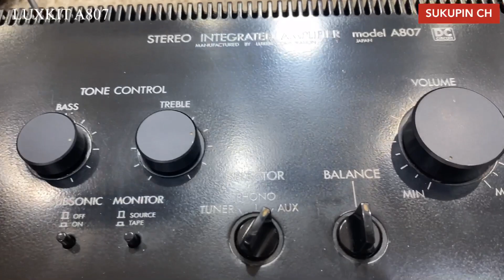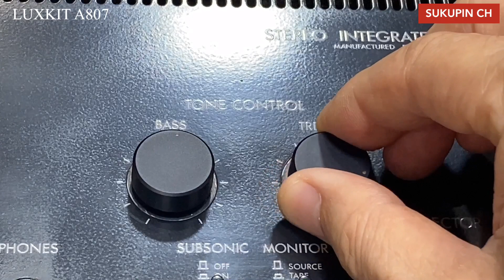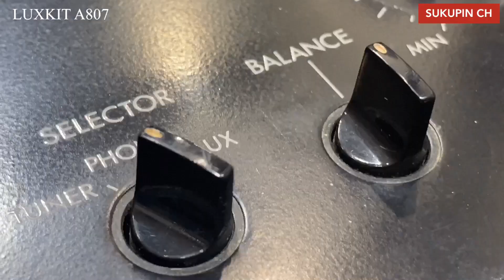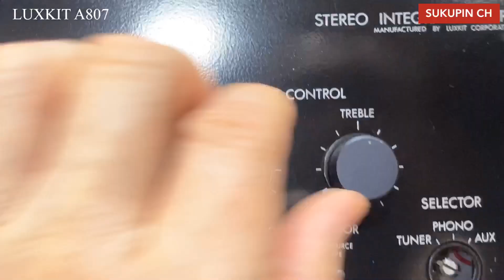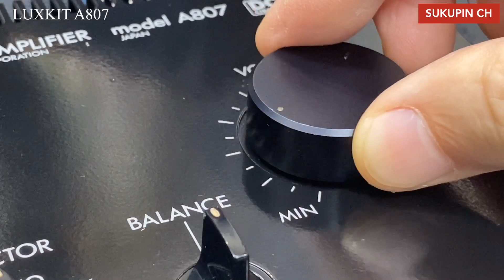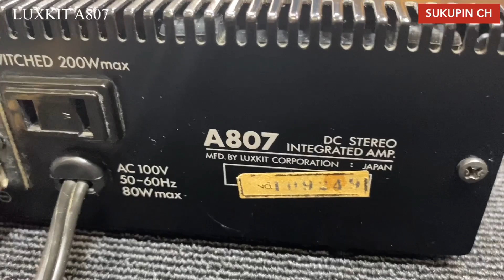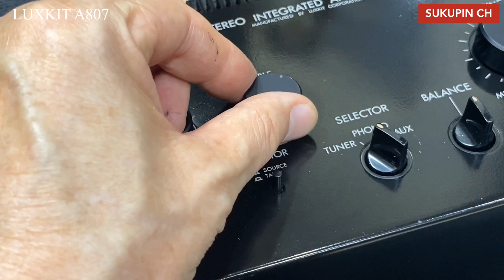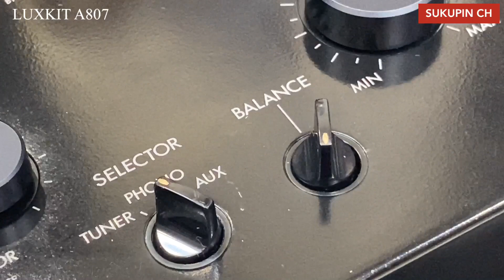■LUXKIT A807 プリメインアンプ～ 小型で音がいい♬ ラックスキット Pre-main amp - small size and good sound．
●LUXKIT A807

LUXブランドに負けて買ってしまった！
ハイファイ堂よりジャンク品としての購入です。
～ガリがあり音が途切れるとのことでした。

購入価格は8,000円（送料込み）とちょっと高めでした。
旨く復活することを願います。

・ Price at that time: ¥ 28,000-

I lost to the LUX brand and bought it!
Purchased as junk from Hi-Fi Do.
~ It was said that there was a gully and the sound was interrupted.

The purchase price was 8,000 yen (shipping included), which was a little high.
I hope it makes a good recovery.

【解　説】
A800シリーズのプリメインアンプキット。
DCアンプ構成を採用しています。
内部は基板立体レイアウトとなっています。
サブソニックフィルターやトーンコントロールなどの機能を搭載しています。

【機種の定格】
型式 プリメインアンプキット
連続実行出力 15W+15W(4Ω、20Hz～20kHz)
10W+10W(8Ω、20Hz～20kHz)
全高調波歪率 0.1%以下(8Ω、10W、20Hz～20kHz)
入力感度/インピーダンス Phono:2mV/50kΩ
Tuner、Aux:150mV/50kΩ
SN比(IHF-A補正) Phono:75dB
Tuner、Aux:90dB
周波数特性 10Hz～50kHz -1dB
トーンコントロール Low:440Hz
High:2.2kHz
サブソニックフィルター 20Hz
付属機能 テープモニター
ヘッドホンジャック
ACアウトレット switched:max 200W
外形寸法 幅290x高さ79x奥行142mm
重量 2.5kg

・・・from audio-heritage．